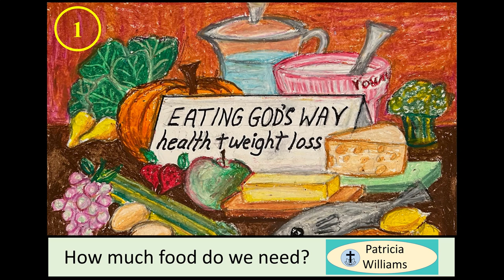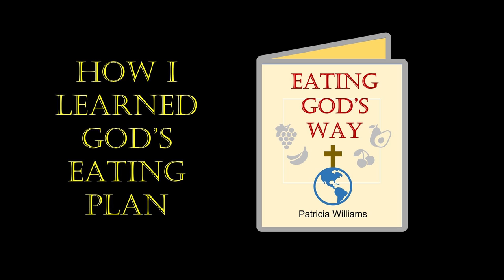Eating God's Way for Health and Weight Loss: #1. HOW MUCH FOOD DO WE NEED? 10/7/2022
Video #1 In a continuing series of posts describing how to eat God's way.  I was inspired by His personal revelations and directions to the proper resources, including His written Word.